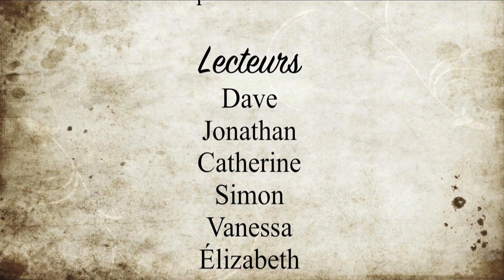La lecture au quotidien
Titre: LA LECTURE AU QUOTIDIEN.
Classe de musique en adaptation scolaire. École Joseph-Charbonneau.